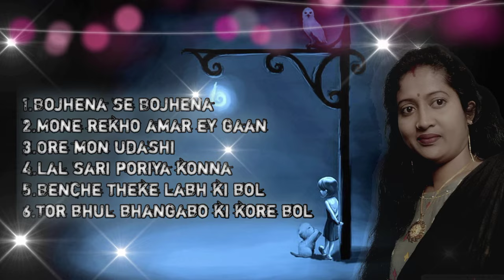No copyright music || Top 6 bangla fatafati gaan || video @AparnasVlog ♥️🙏🏼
Plz sobai amake support koro🙏🏼🙏🏼🙏🏼🙏🏼🙏🏼